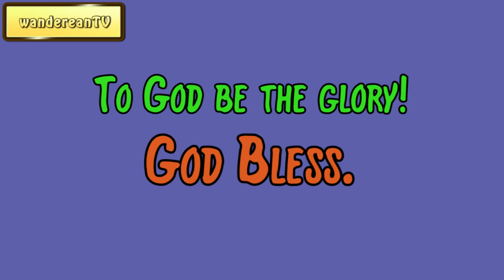July 26 || Our Daily Walk by F. B. Meyer